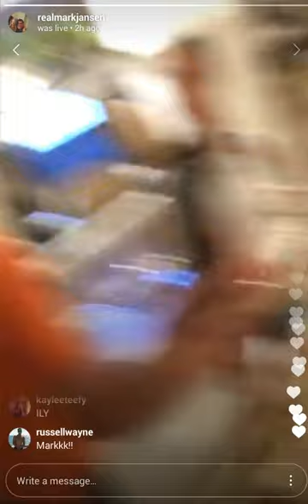Big Brother 19 Instagram Live with Mark, Elena and Jason on Sep 22, 2017.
Big Brother 19 Instagram Live with Mark Jansen and Elena Davies along with Jason Dent on Sep 22, 2017. Marlena